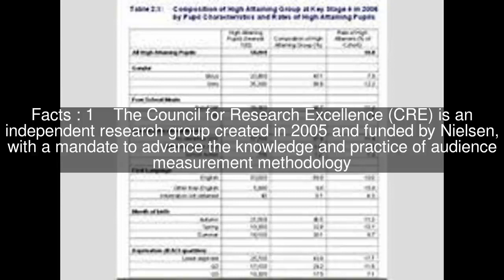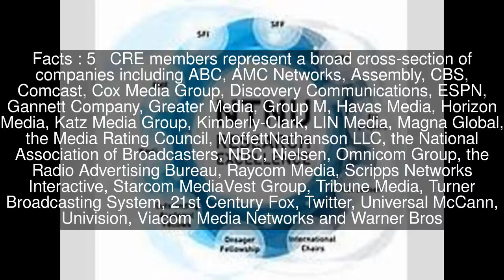Council for Research Excellence Top #6 Facts